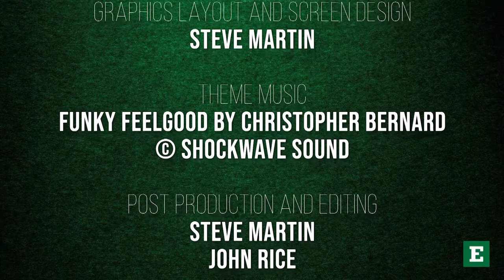EMU Today TV - Season 4, Episode 2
This episode of EMU Today TV features a look back at the University’s fall semester, as well as a look ahead to the winter semester from University President James Smith. Additional guests include Doris Fields, director of the EMU School of Communication, Media & Theater Arts, and Steven Bryant, EMU Director of Diversity and Community Involvement.

In its fourth season, EMU Today TV features positive programs, events and initiatives at Eastern, and provides opportunities for viewers to learn more from University deans, faculty, students and administrators about activities at the University.